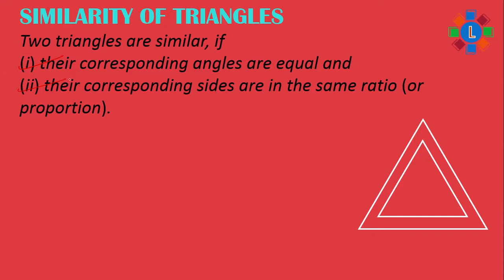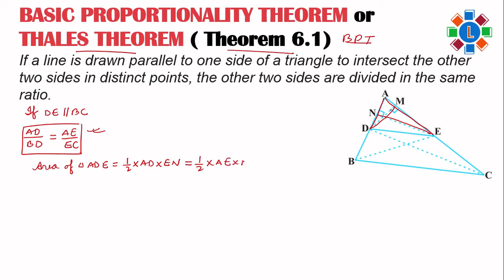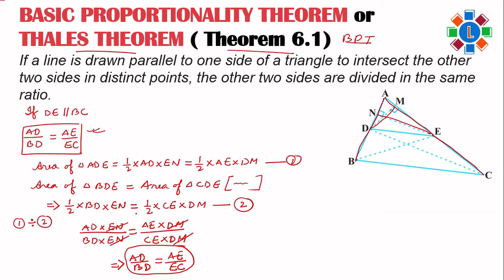Class 10 Math || Triangles part 2